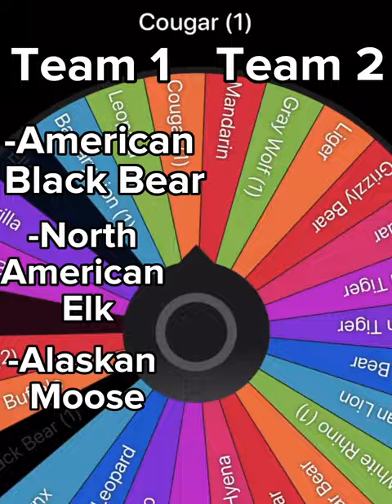Who’s The Strongest? 3vs3 (Land Mammal Elimination Wheel) Part 9.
Animal Kingdom Fights. American Black Bear, North American Elk, Alaskan Moose Vs South American Cougar, Indian Sloth Bear, Sun Bear.

The Clips and Music do not belong to me.